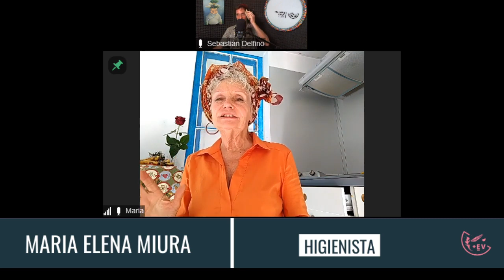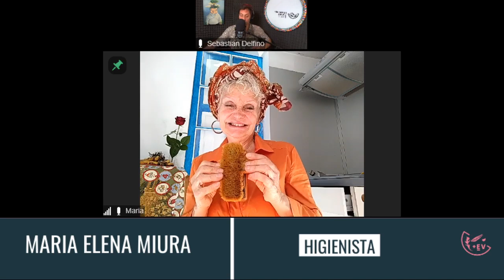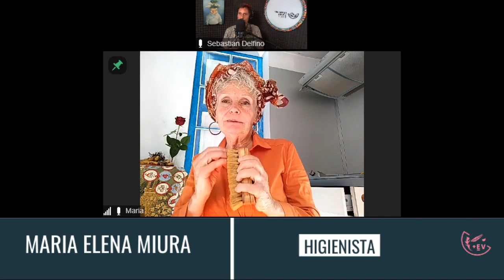ATREVETE A DISFRUTAR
24/04/2020
Muchas gracias Sebastia Delfino

Inauguramos el ciclo de charlas junto a la gran Maria Elena Miura, quien nos estará acompañando a reflexionar acerca de un tema no menor, que tiene que ver con el disfrute. Con el permitirnos disfrutar de los pequeños momentos que nos regala la vida; que muchas veces los dejamos pasar metidos en nuestros pensamientos y en una matriz que nos indica que para lograr las cosas hay que sacrificarse. Lógicamente que el tiempo es un indicador fundamental en cualquier cosa que encaremos en la vida. Sucede que a fin de cuentas hay momentos con seres queridos, o situaciones mínimas que por estar en un enjambre mental o en posturas adquiridas, los vemos pasar sin presencia plena y conteniendo sentimientos.